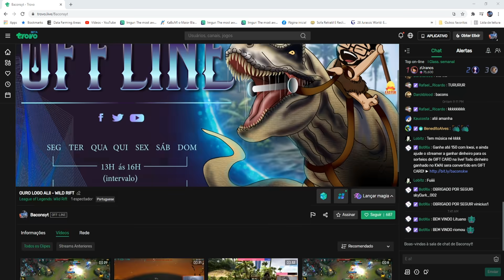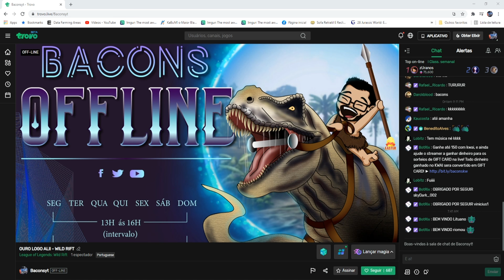DERROTAMOS NOSSO VIZINHO INFORTUNO!!! ep.03 - ARK ACA REDEMPTION VOLCANO